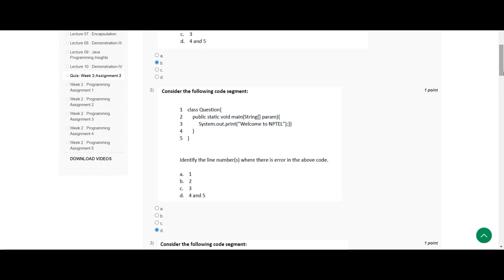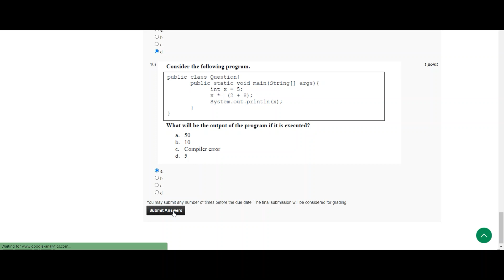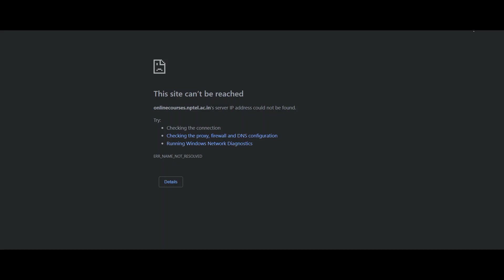NPTEL Programming In Java WEEK 2 Quiz Assignment Solution